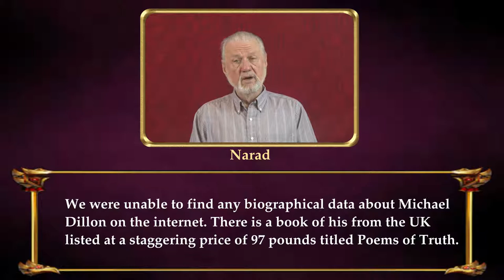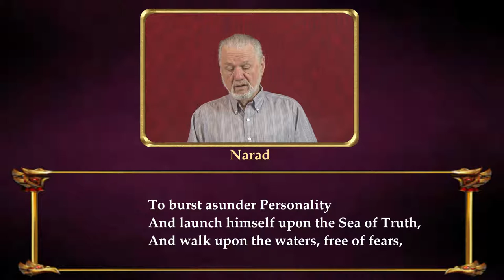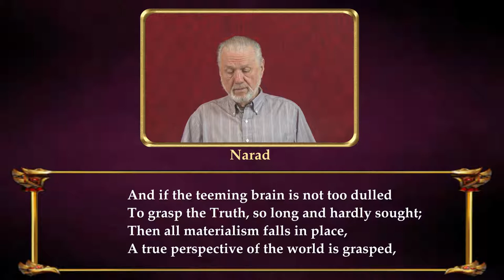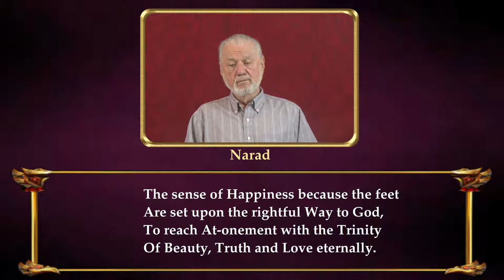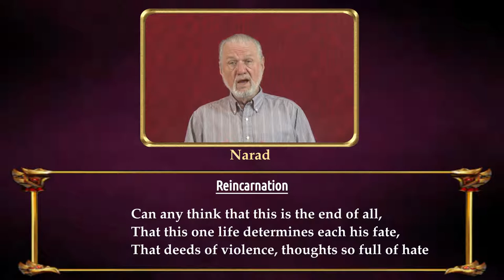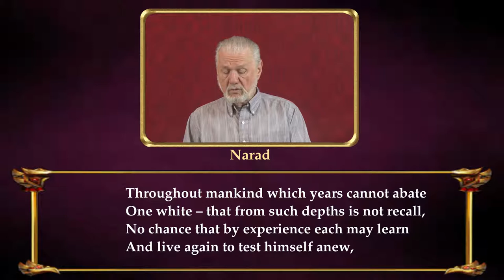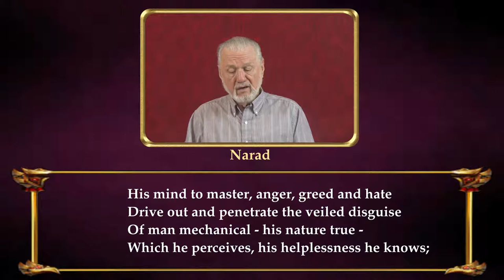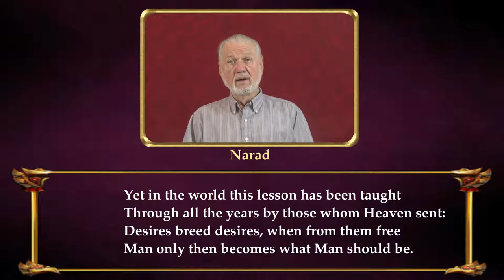Fine Poetry - Poems of Michael Dillon